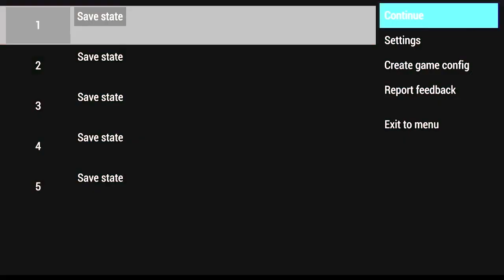PERSONA SEBEC Episode 12 School Days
The gang continue to protect the school.